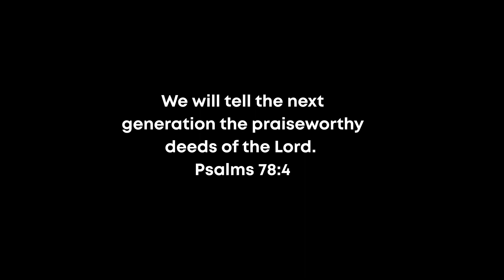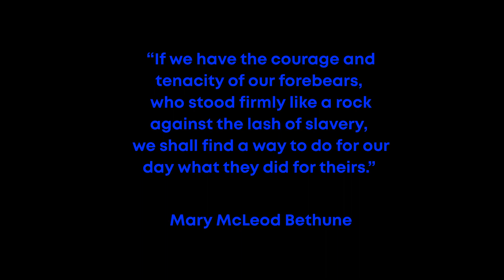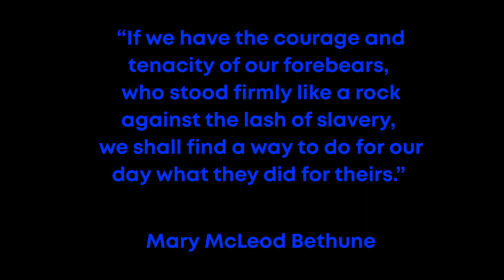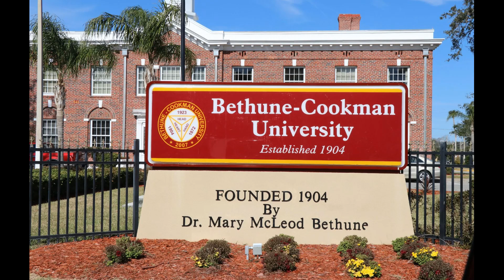2-14-23 Mary McLeod Bethune - Thirst & Righteousness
Pastor T's Daily Devotional